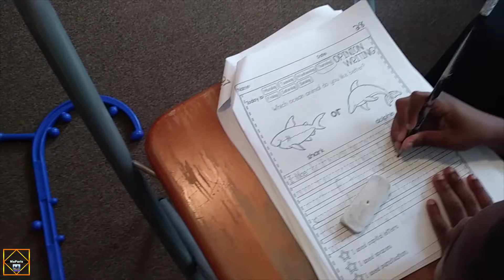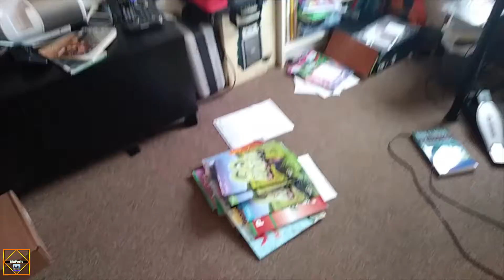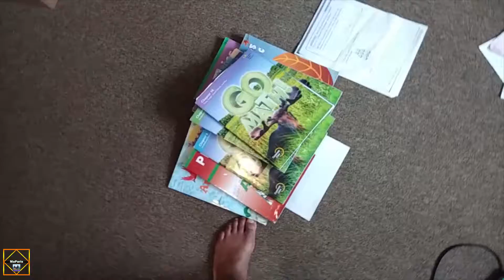School Year 2018-2019 Comes to an End!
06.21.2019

I'm getting close to the summer videos.
This is what happened in the last three days of school. I was trying to save myself from doing a lot of runs around. I still had to do them. Everyone was not in compliance.

maparisfitness